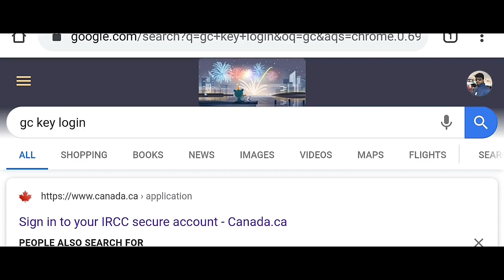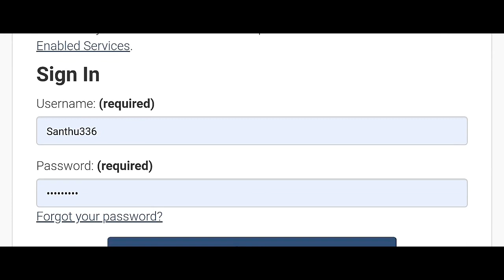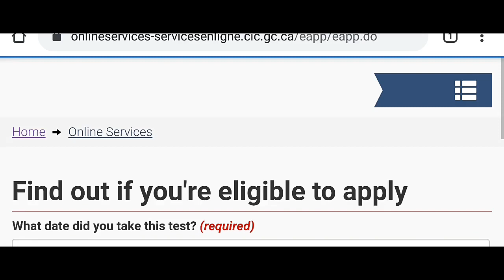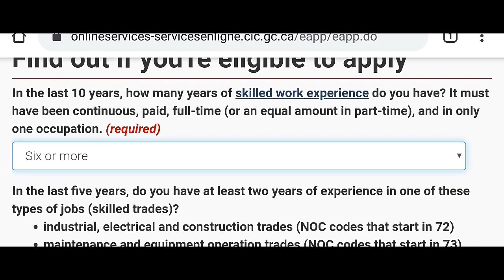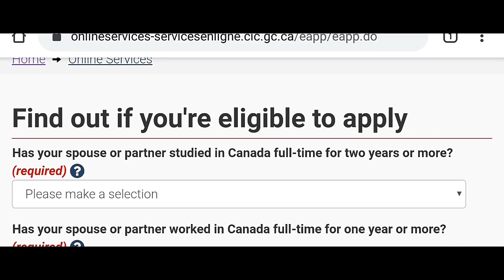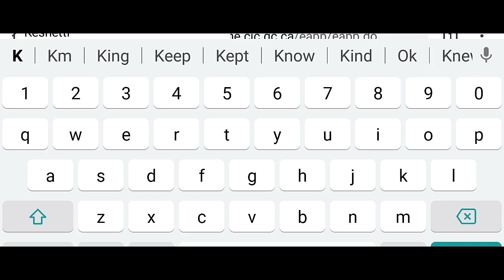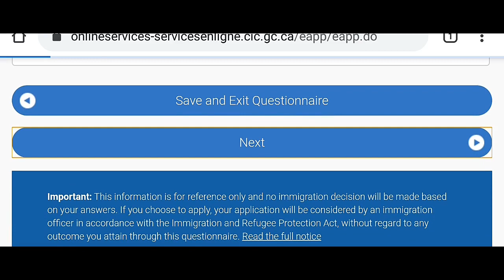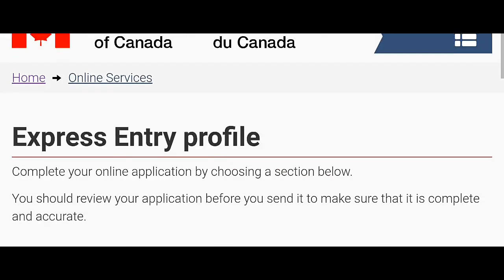Express Entry profile Creation Step by Step || Canada PR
Express Entry Profile step by step ఎలా  create చేసుకోవాలో తెలుసుకోండి.

ఈ  link ద్వారా మీరు express entry profile create chesukovachhu